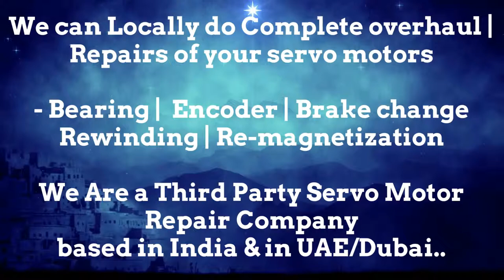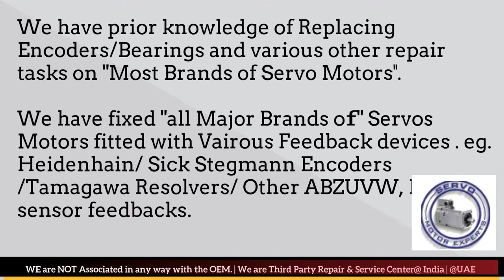Phase Motion Servo Motor Drive Repair Align Dubai Abudhabi Sharjah Ajman Oman GCC Bahrain Kuwait